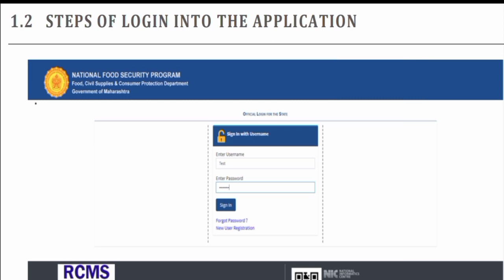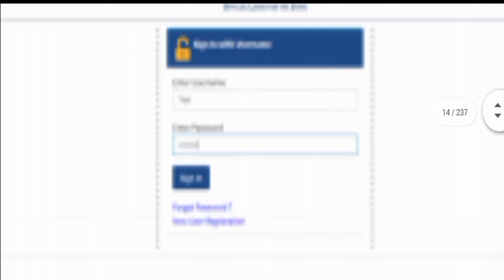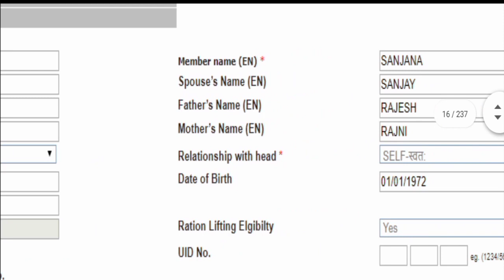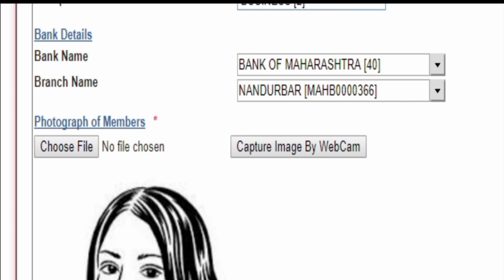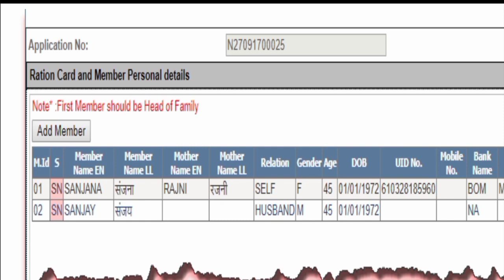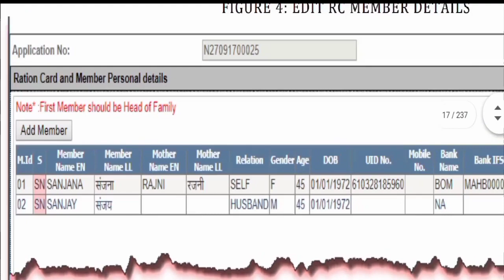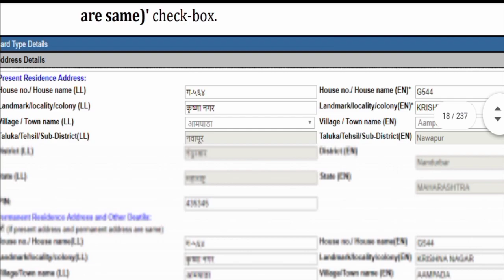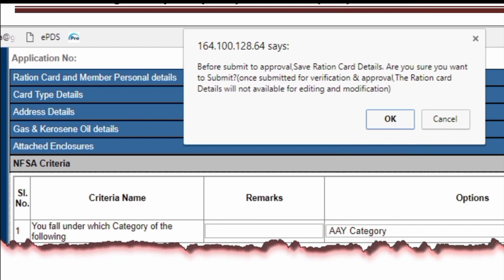One Nation one Ration Card Online apply 2021 one nation one ration card apply apply karna sikhe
One Nation one Ration Card Online apply | one nation one ration card apply online ration card apply

ONE NATION ONE RATION CARD Online apply | one nation one राशन काड आनलाईन अप्लाई कैसे करे,|one nation one ration card 2020

Hello dosto welcome to govt information es video main bataunha ki one nation one ration card kya h,one nation one ration card ka matlab ek ration card pure bharat mein kahi se bhi aap apne hisse ki ration le sakte h chahe aap bihar se ho yaa up se aap apna ration bharat ki kisi bhi state me rahkar nikal sakte hai ,es yojana ko lunch kiya hai sir ram vilash paswan ji ne or sath me ye bhi kaha ko augist tak pure bhatat mein lagu ho jayegi ,asha karta hu ki ye video aap ke liye helpfull rahi hogi ! Thank You! """*"

 Mobile-infinix

 Record-Due-Screen Recoder apk

 Thumbnail--pixallab apk

 Video editing-Mod Kinemater apk
     Our Download skill Download

apply online one nation one Ration card
online Apply one nation one Ration card
new Ration card online apply
 one nation one Ration card online apply 2020
how to make Ration card